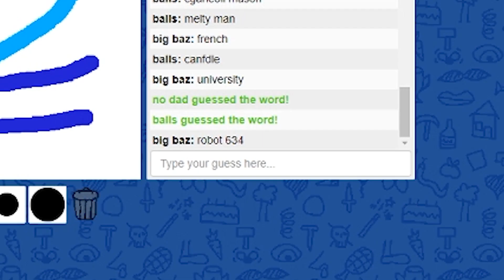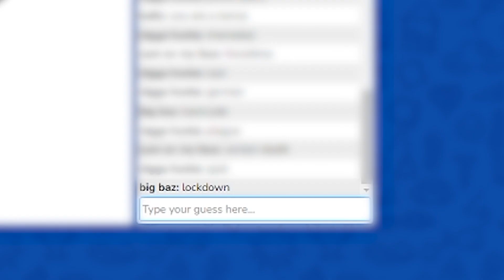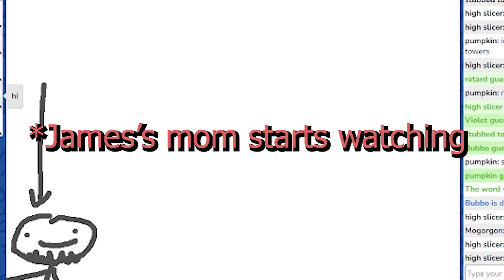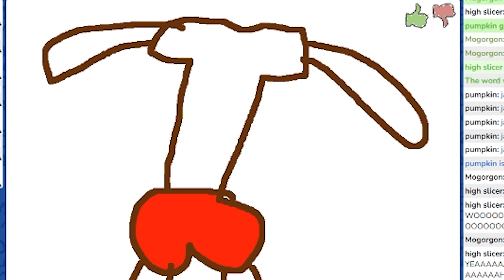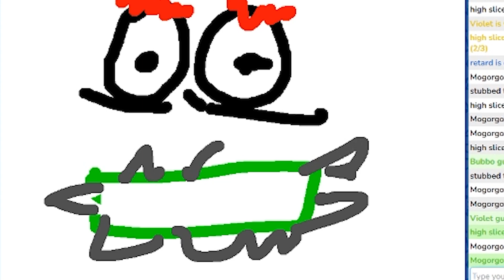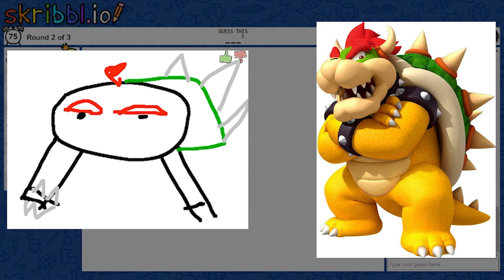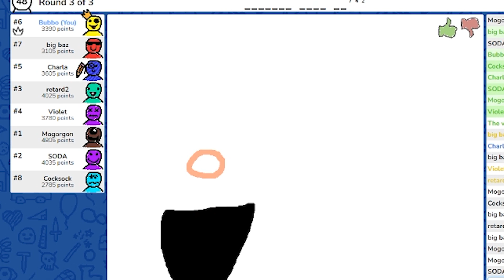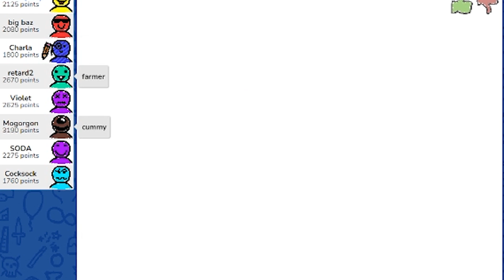Silly Little Men respect the cook in Skribbl.io